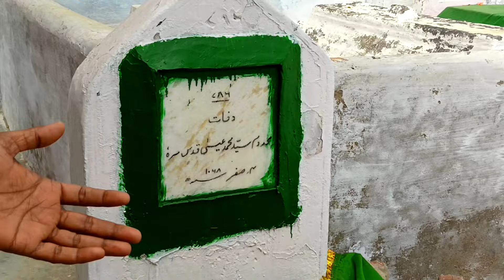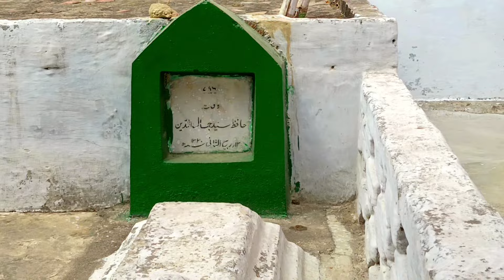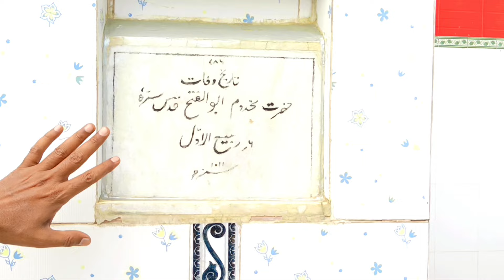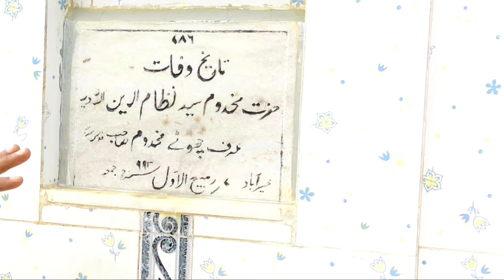Syed Nizamuddin Al-Maruf Chhote Makhdoom Sahab | Dargah Sharif | Kheri. Com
Assalamualaikum Naazreen .

KHERI.COM Apko Isi Tarah Dargah Sharif, Mazar Sharif Ke Aur Videos Dikhata Rahega .

Music Source

Anchor - Ghufran Ahmad

Videography - Mohd Shahan Raza

Video Editing - Mohd Shahan Raza

A Video By Team ( KHERI.COM )